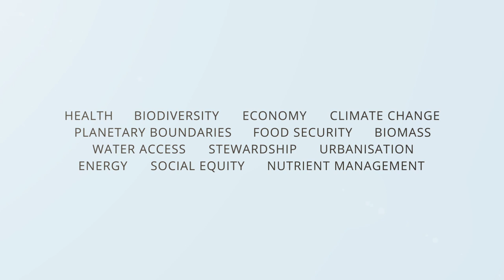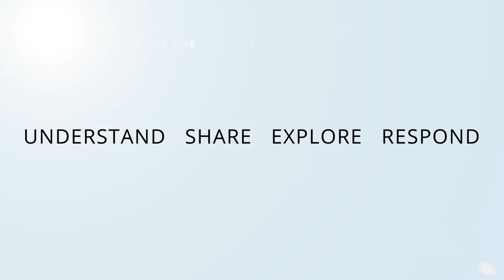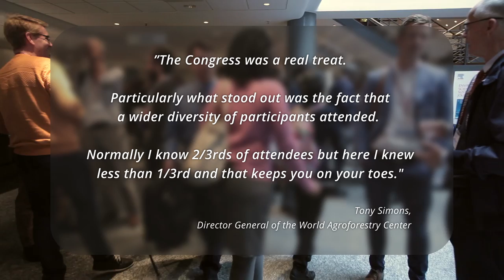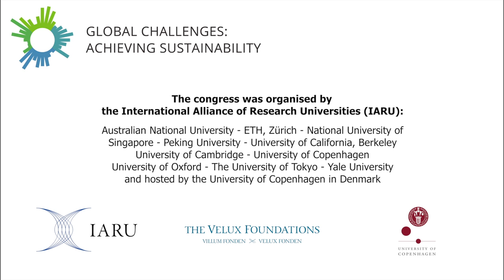Global Challenges: Achieving Sustainability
This Sustainability Science Congress took place in October 2014, hosted by the University of Copenhagen in collaboration with the International Alliance of Research Universities (IARU). The congress brought together 700 researchers from more than 50 different nations to discuss sustainable solutions to global challenges. The video summarises the main points from the congress.